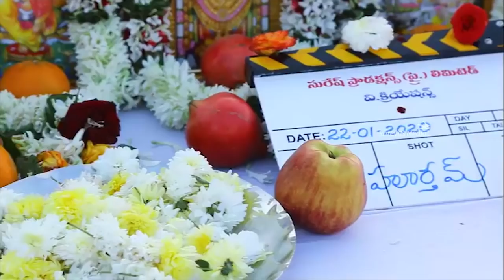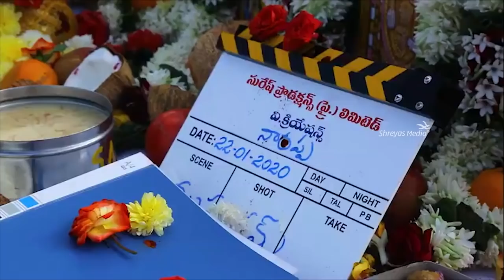Naarappa Movie Opening | Victory Venkatesh | Shooting Begins | Asuran Remake | Shreyas Media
watch naarappa movie opening on shreyas media

Shooting Begins | naarappa making | naarappa teaser